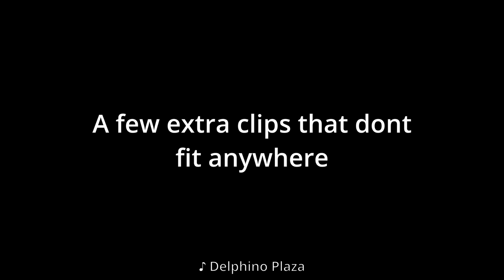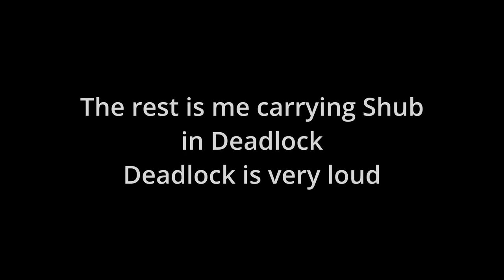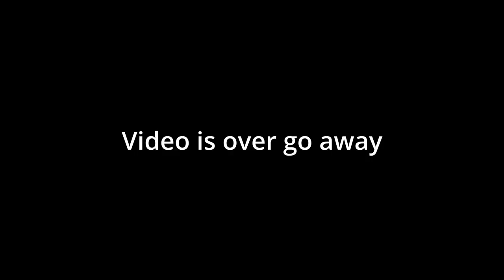2007 Shadowrun Shenanigans Episode 19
Shub yells at me when we play Deadlock. he tells me how worthless I am, then yells at me when i don't want to play with him.